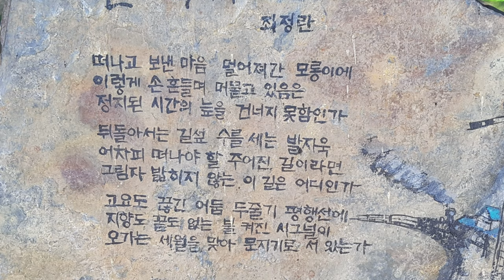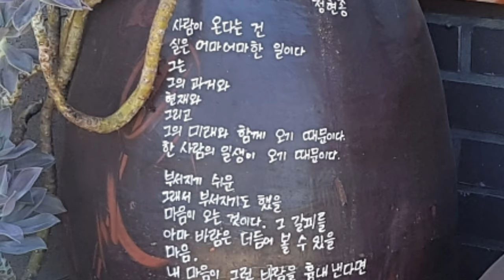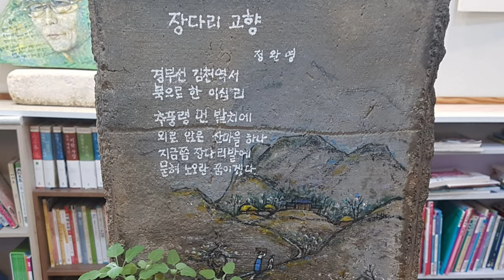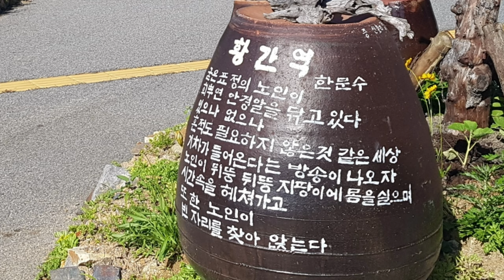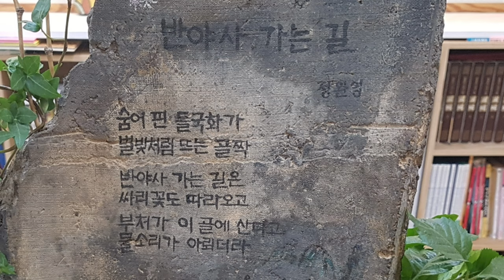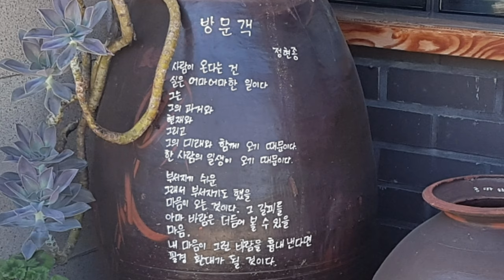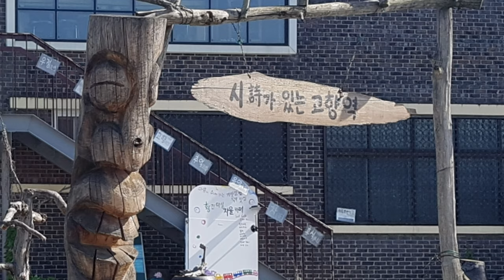시와 그림이 있는 간이역, 국내에서 가장 아름다운 영동 황간역 | Whistle Station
아름다운 시골역으로 유명한 황간역입니다.